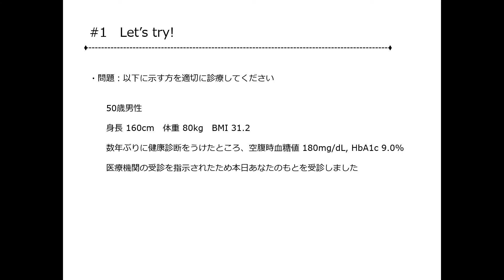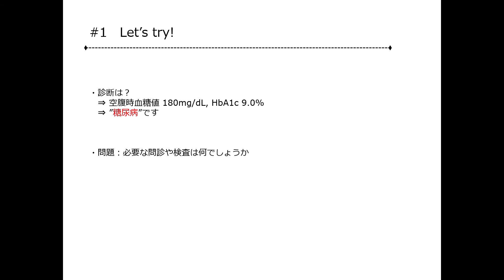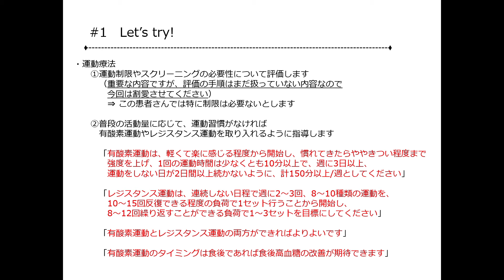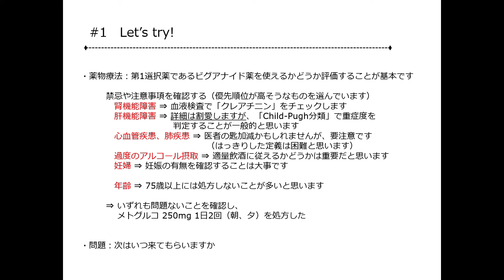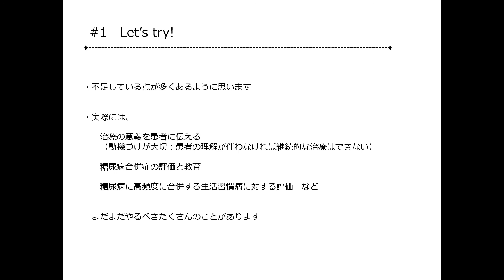【模擬診察】50歳男性 糖尿病 メトグルコ解説 20200404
EIl（エル）と言います。
"イシ"を目指している学生です。
医学、医療のトピックを扱っています。

実際に糖尿病を診療する際の、一連の具体例を作ってみました。
基本的には過去の動画で扱っている内容なので、そちらもご覧ください。
今後ますます、ブラッシュアップしたいと思います。